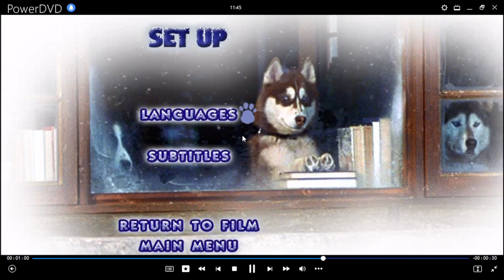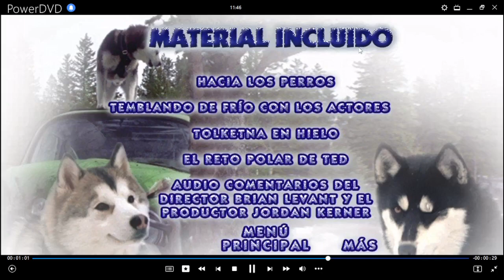Frío de Perros DVD Menu 2002 en inglés, español y portugués